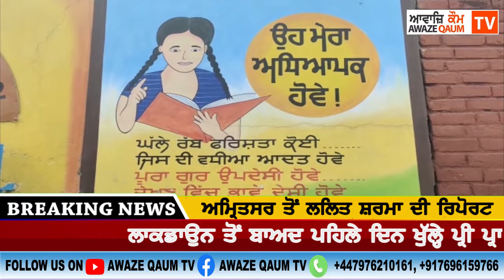ਲਾਕਡਾਉਨ ਤੋਂ ਬਾਅਦ ਪਹਿਲੇ ਦਿਨ ਖੁੱਲ੍ਹੇ ਪ੍ਰੀ ਪ੍ਰਾਇਮਰੀ ਸਕੂਲ